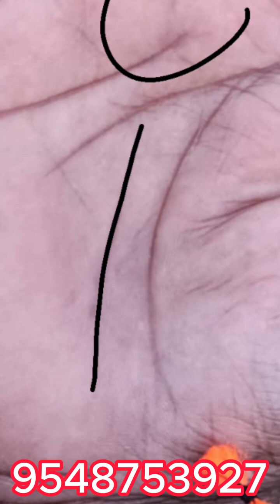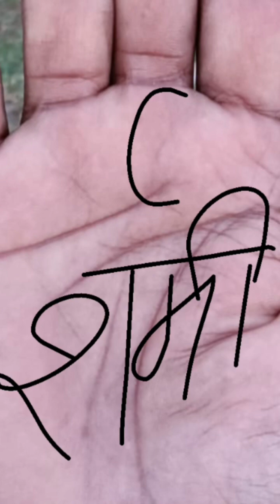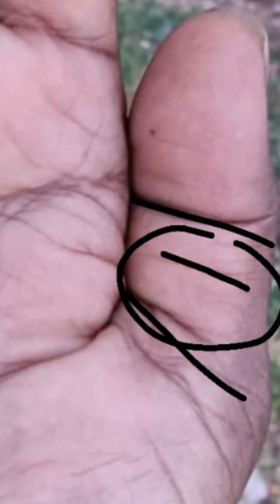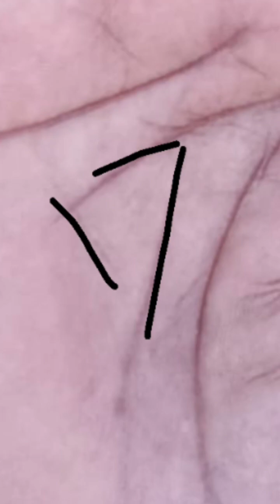क्या आपके हाथ में है ऐसी रेखा